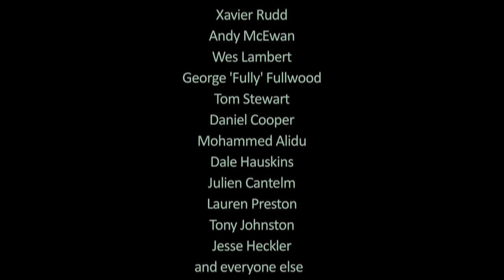"White Butterfly, Black Crow", with Beth Preston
The Making of the album, "White Butterfly, Black Crow".  With Beth Preston, video by Nik Michaels.